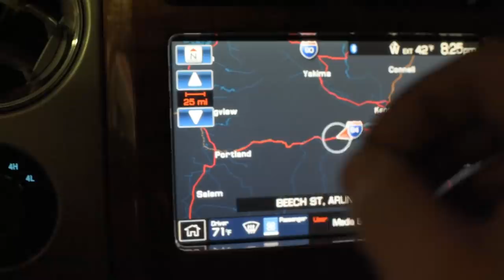OREGON TRAILERS - Cackler Goose Hunting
We met up with Pacific Calls and Thinking Fowl Outdoors in Oregon for a weekend with two incredible hunts.